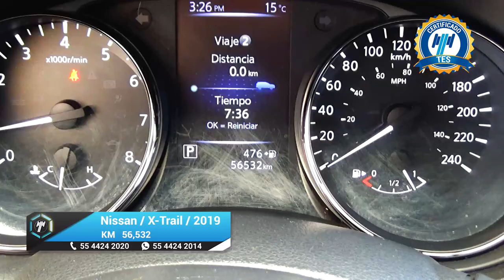Nissan / X-Trail / 2019 - 16764